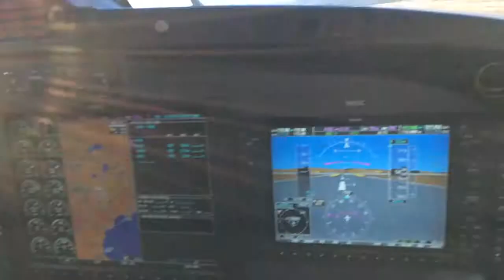Truckee-Tahoe Takeoff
Beechcraft King Air B200